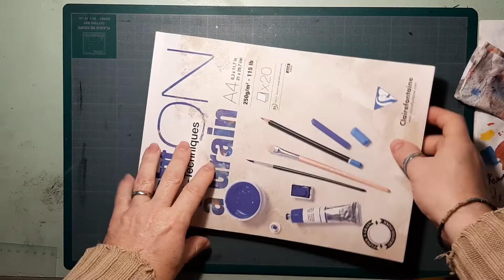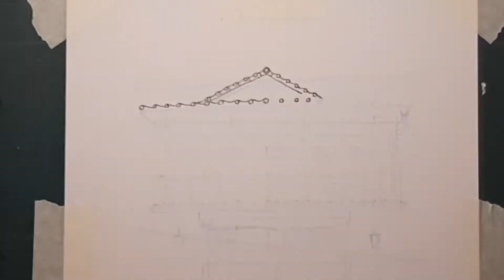Storefront à l'aquarelle - 01 - Les dessins d'Oswald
Bonjour,

Depuis mes dernières illustrations Storefronts, réalisées pendant le confinement en soutient avec les magasins fermés, j'ai eu un petit coup de cœur sur ce genre d'illustrations.
Entre temps, j'ai du en réaliser trois ou quatre en plus provenant de DTIYS.
Aujourd'hui, j'ai voulu passer à l'étape suivante, en créant mes propres storefronts en m'inspirant d'ici et là sur quelques compte instagram.

Voici donc ma première illustrations sur ce thème.